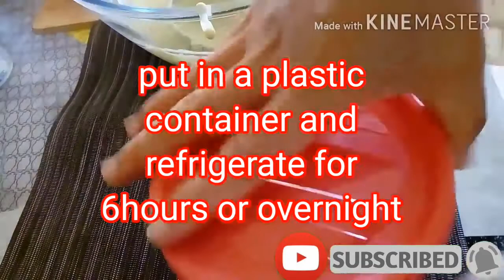NO MACHINE , 3 INGREDIENTS AVOCADO ICE CREAM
HOW TO MAKE AVOCADO ICE CREAM

Dahil summer ngaun kaya napag isipan kong gumawa ng video na ito napakadali at simple lamang ang mga kakailangan sa pag gawa,at  gamit lamang ang tinidor makakagawa ka na ng napakasarap na ice cream.

Sangkap:
3 avocado
1cup greek yogurt or u can use nestle cream or any whipping cream
1can condensed milk